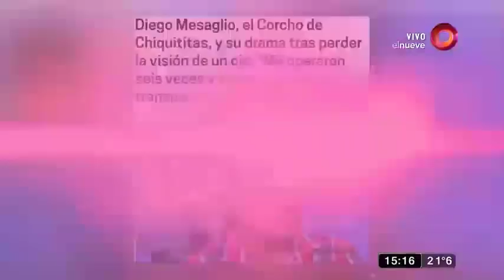El drama de Diego Mesaglio: después de un accidente doméstico quedó ciego de un ojo